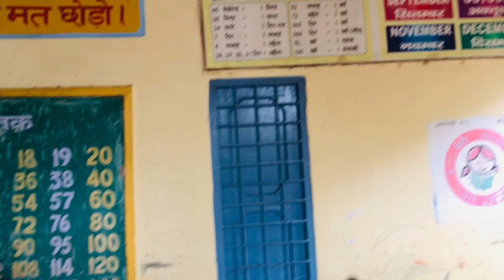School मे पानी चला गया 🌧Rambo Goswami Vloging Subscribe_This_Channel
Rambo goswami#viral